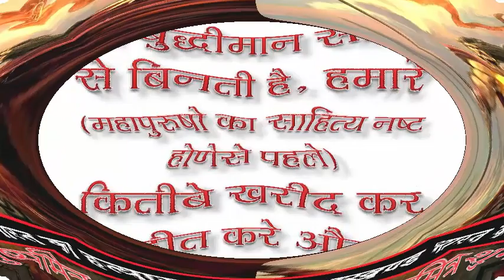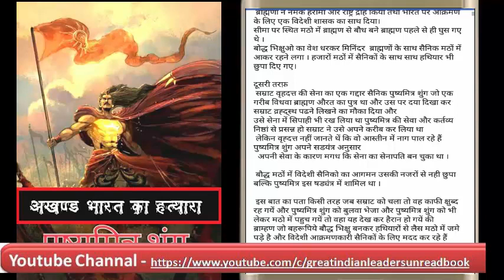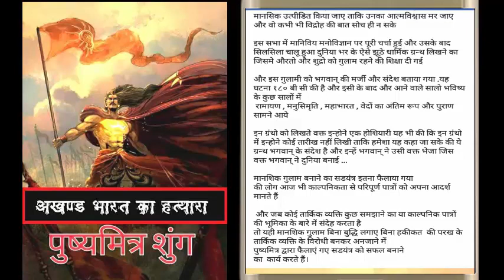अखंड भारत का हत्यारा पूष्यमित्र शुंग | Akhand bharat ka hatyara pushyamitr shung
*साथियों*
        हमारे महापुरुषोकी  पुस्तके पढ़ते वक्त एक दो पन्ने पढ़ने के बाद आगे पढ़ने का मन करता है लेकीन नींद आ जाती है|  और किताब पढ़ना रह जाता है| उस वजहसे हमारे महापुरुषोके विचार समज में नहीं आते| लेकिन लोग Video देखना लोग पसंद करते है |अब किताबो का विडियो देखो और हमारे महापुरुषोके विचार जान लो| अगला Video आपतक पहुचाने के लिए Great Indian Leaders Unread Book यह  Youtue Channel - SUBSCRIBE और Bell आयकोन क्लिक कीजिये यह Video पसंद आया तो बटन पर क्लिक कीजिये.
मनु के जाती बहिष्कृत करणे के नियम| ब्राह्म्ण कि विजय - III-३ | क्रांति तथा प्रतिक्रांति - भाग १५
मनु के स्रियों के विवाह के नियम| ब्राह्म्ण कि विजय - III-2| क्रांति तथा प्रतिक्रांति - भाग १४
सौ सांडो, सौ बछड़ो, सौ बकरिया, और भेड़ की बलि देना क्या उचित है | क्रांति तथा प्रतिक्रांति - भाग ०६
बुद्धा किन चीजों से दूर रहते थे क्या आप जानना चाहते है क्रांति तथा प्रतिक्रांति - भाग ०4
क्या आपको पता है आर्य समाज प्राचीन भारत मे कैसा जीवन जिते थे, क्रांति तथा प्रतिक्रांति - भाग ०३
महात्मा रावण, भाग 4 - साथियो क्या लंंका पती रावण महात्मा हो सकता है, Mahatma Ravan part 4
स्मुर्ती श्लोक - भाग 4, शुद्र (OBC) की हत्या, बिल्ली, न्योला, मेंढक, कौआ, गदहा को मारणे के बराबर है|

pushyamitra shunga is ram |pushyamitra shunga is ram in hindi |
achievements of pushyamitra sunga |pushyamitra shunga ujjain |
pushyamitra sunga dynasty |pushyamitra meaning | pushyamitra sunga pdf | shunga dynasty | पुष्यमित्र शुंग की उपलब्धियों | पुष्यमित्र शुंग राम | पुष्यमित्र शुंग बौद्ध विरोधी था | पुष्यमित्र शुंग ने किस धर्म को बढ़ावा दिया | पुष्यमित्र शुंग का जन्म | पुष्यमित्र शुंग vasumitra | पुष्यमित्र शुंग devabhuti | पुष्यमित्र शुंग इतिहास |